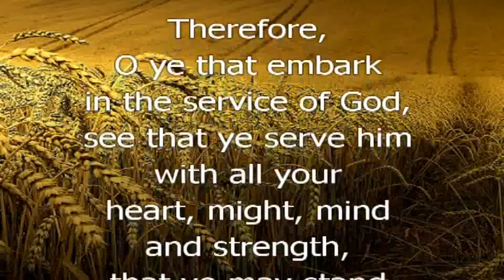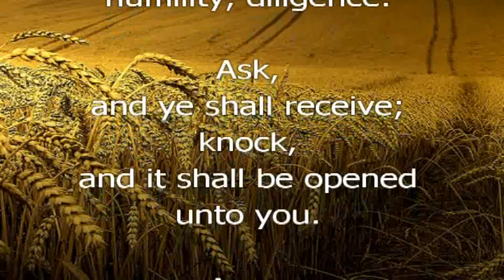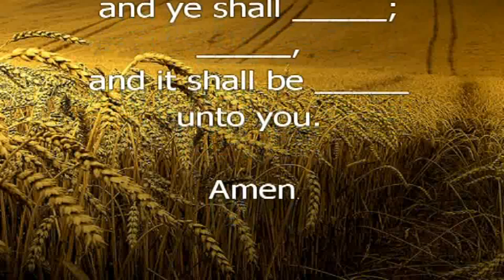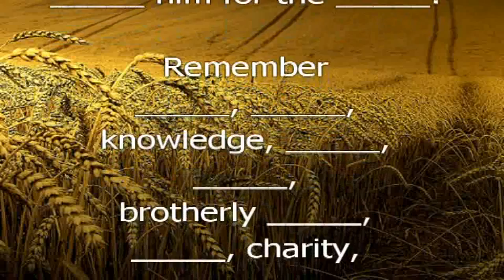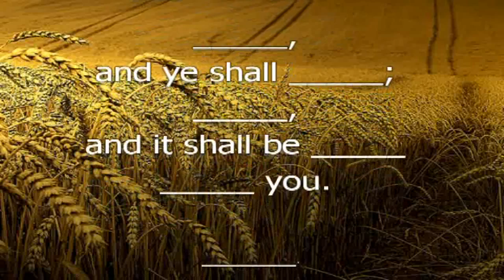The Harvest: D&C Section 4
Simple aid to memorize Section 4 of the Doctrine and Covenants of the Church of Jesus Christ of Latter-Day Saints